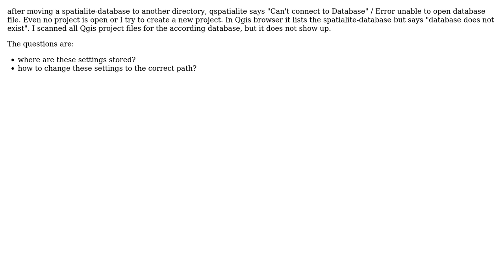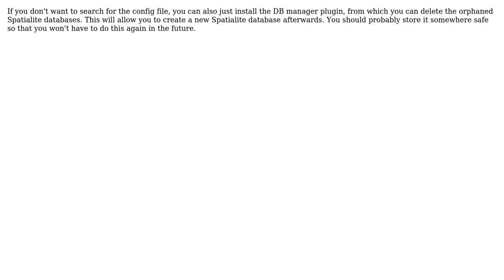GIS: Where are the Spatialite settings stored? (2 Solutions!!)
GIS: Where are the Spatialite settings stored?

With thanks & praise to God, and with thanks to the many people who have made this project possible! | Content (except music & images) licensed under CC BY-SA | Music | Images & others | With thanks to user underdark user jef user Cyril user adrian and the Stack Exchange Network Trademarks are property of their respective owners. You are responsible for your own actions.